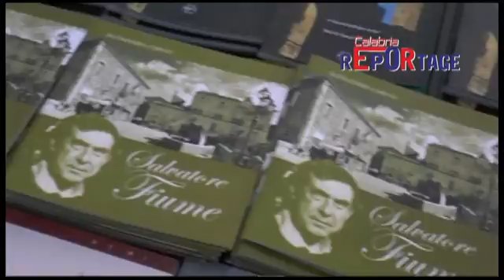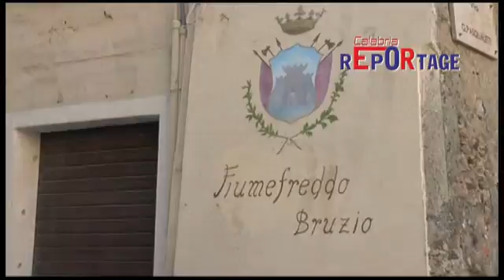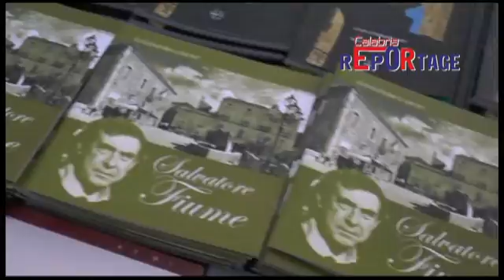intervista sull'artista salvatore fiume con il prof del buono